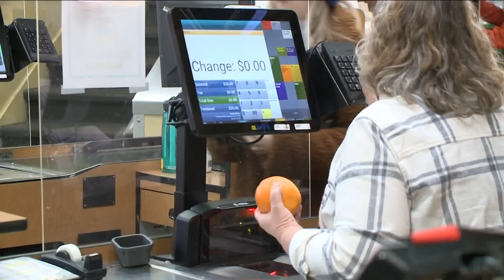Workers at the two Lexington Co-op locations in Buffalo have voted to join a union